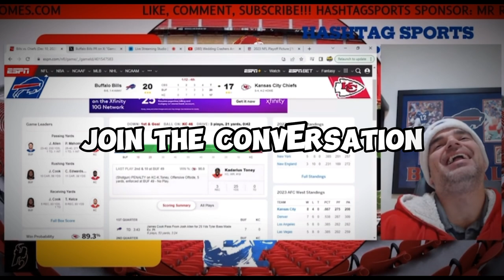Get Ready!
Join Joe on Hashtag Sports every Buffalo Bills game day to hang out, talk about the game, and have some fun.